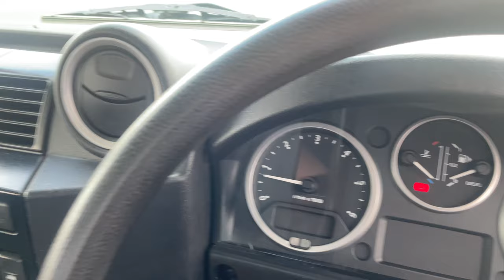2016 16 LAND ROVER DEFENDER 110 2.2 TDCI TIPPER 4X4 **BRAND NEW BESPOKE ARBORIST TIPPER BODY**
G W Holmes & Son are proud to present this, 2016 Land Rover Defender 110 2.2 TD 4X4 Tipper **NEW BESPOKE ARBORIST TIPPER BODY** WOW only 54000 miles, Leading the way in the supply of Low Mileage Commercial Vehicles A superb Truck very much sought after Single Cab, Fitted with Air Conditioning, Electric Pack, 6 Speed and a Superb Train Weight (3.5T) **BRAND NEW BESPOKE ARB/TREE TIPPER ALLOY BODY CONVERSION, CHIPPER LID, LADDER RACK** **PLEASE VIEW FULL WALKAROUND VIDEO FOR COMPLETE PIECE OF MIND** Available with immediate Delivery anywhere on UK Mainland Recently awarded Autotraders Highly Rated Dealer for 2021 we are also The North Easts only RAC Approved Commercial Dealer Established 1947 4 Generations We Pride ourselves on the Presentation of our vehicles and I am confident that you wont be disappointed, We are a Local Business who have been trading from the same premises for over 70 years Spanning 4 Generations, Recent Major Service including New Discs & Pads Uprated Rear Suspension, **MUST BE SEEN BEST EXAMPLE** Vehicle also fully prepared through our in house workshops including RAC Approved 82 Point Check, Fully Serviced, Full Diagnostic Health Check and 12 Months MOT at Point of Sale Vehicle also supplied with RAC Warranty & 12 Months RAC Breakdown package RAC Approved Dealer & Trading Standards TSI Code (Buy in Confidence) £24995.00 PLUS VAT All Finance examples Prepared on our Website Finance available with our New E-Click System, You control your own finance, We Offer Zero Deposit, Zero Payments for the First 2 Months, Drive away within the Hour, No Paperwork Needed, Apply direct on our Any Questions don't hesitate to Contact us on (Thomas) 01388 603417 or 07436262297